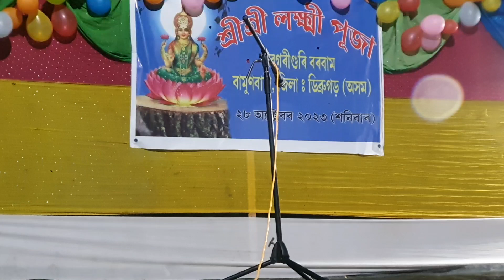Laxmi puja program 25/11/23